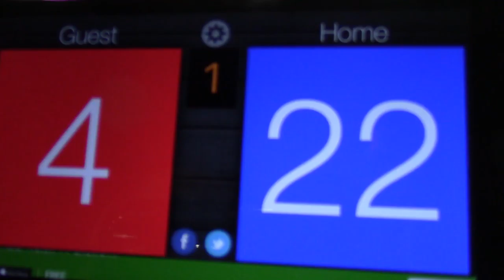6/4/17 MN SELECT 13-1 vs Crex 14s Set1end 25-4(W)